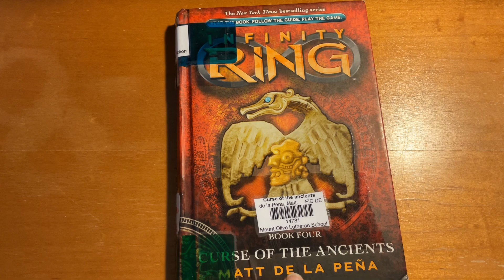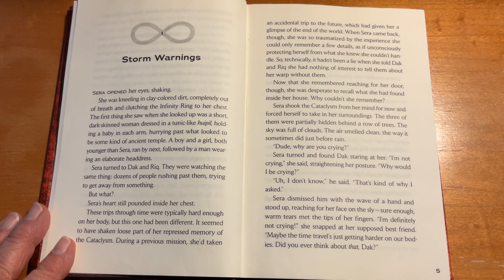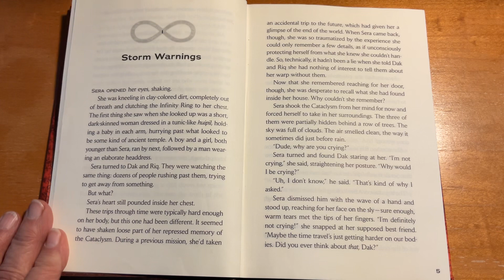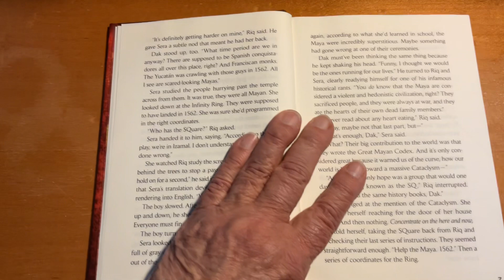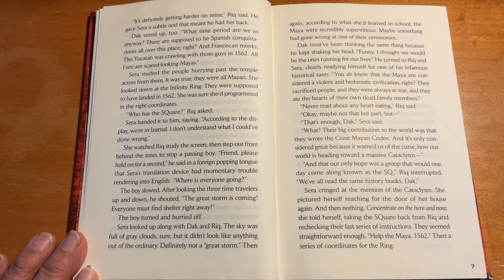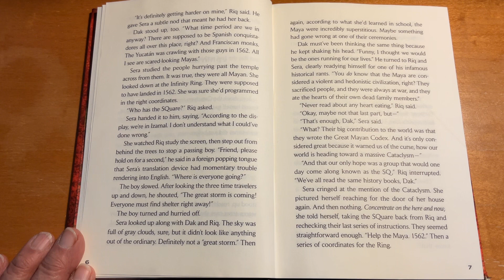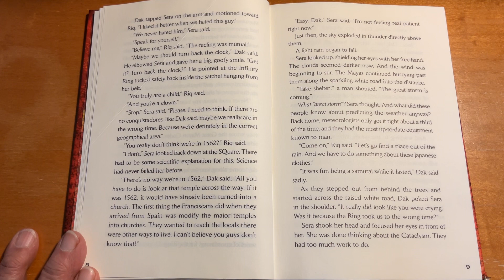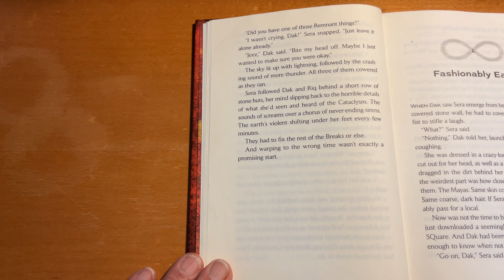Curse of the Ancients Book four of The Infinity Ring Series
Sera, Dak, and Rig travel back in time to 1562 to fix a break in the social system.  Their adventures take them to a new understanding of the Mayan culture.